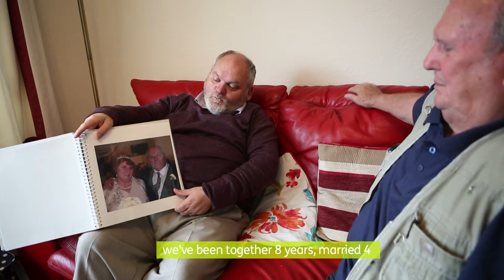Mark's Intro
Description